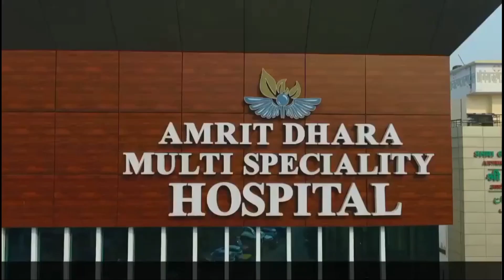Bareilly : लखीमपुर खीरी मामले में...